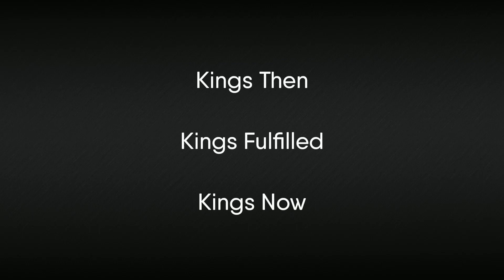Prophet, Priest, and King | Part 3: The King Who Reigns